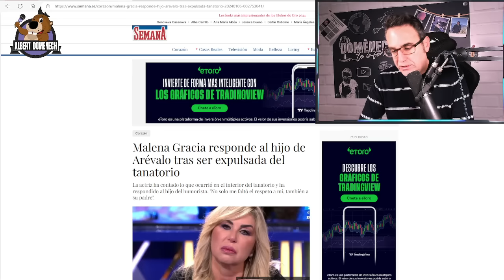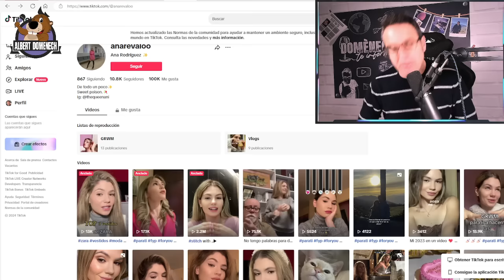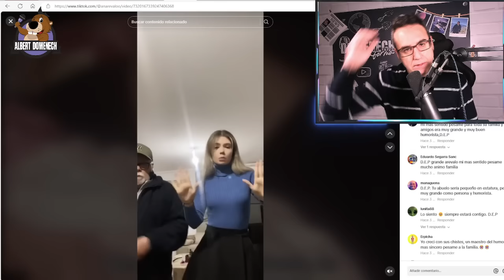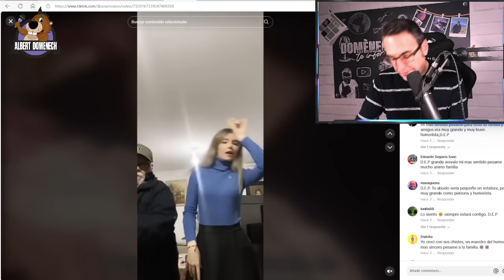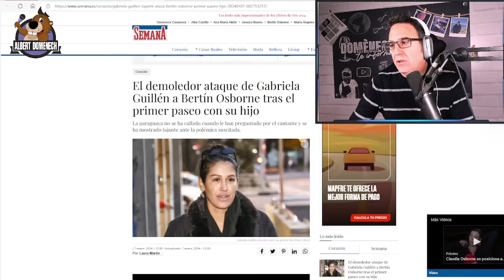🟣 DRAMAS de Malena Gracia y Gabriela Guillén: LLORAR a cambio de DINERO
Analizamos dos de las noticias de la crónica social de los últimos días: la polémica por la expulsión de Malena Gracia del tanatorio de Arévalo y su testimonio en televisión con respuesta de la nieta de Arévalo, Ana Arévalo; y las últimas demoledoras declaraciones de Gabriela Guillén contra Bertín Osborne